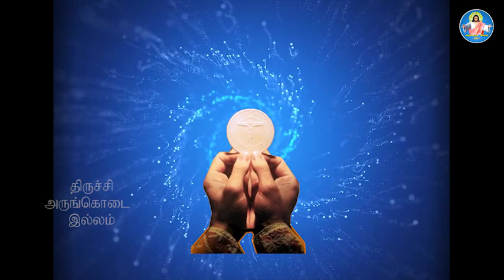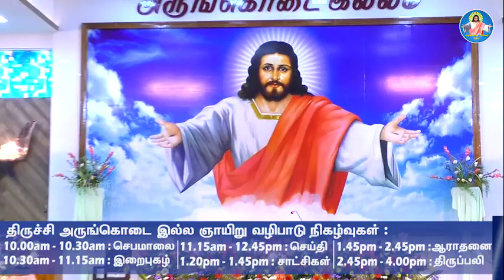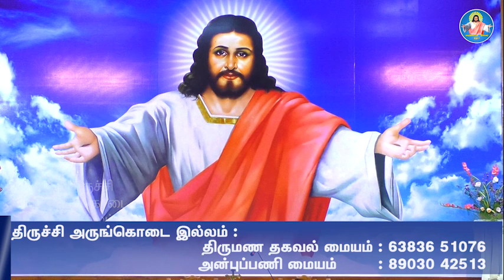03-01-2021 | எந்த காட்சி இன்றைய தேவையாக இருக்கிறது ? | மறையுரை | Rev.Fr.Albert | Sunday service| AKI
@TrichyArungkodaiIllam : Sermon by Rev.Fr.Albert, director.

TRICHY ARUNGKODAI ILLAM - A Catholic Charismatic Centre
 49-K, Bharathiar Salai Trichy - 620 001.

Rev.Fr. Sebastin Albert
Director
Arungkodai illam
Trichy

MARRIAGE BUREAU: (10:30am - 04:00 pm, Sunday holiday)

(24x7)PRAYER TOWER:
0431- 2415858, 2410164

SUNDAY SERVICES ORDER
CONFESSION WILL BE HEARD DURING THE MORNING SESSION.
ROSARY
     10:00 am – 10:30 am
PRAISE AND WORSHIP
     10:30 am – 11:15 am
MESSAGE
     11.15 am – 12:45 pm
OFFERTORY
     12:45 pm – 01.00 p.m
BREAK (REFRESHMENT)
     01.00 pm – 01.30 pm
WITNESSES
     01.30 pm – 01.45 pm
ADORATION
     01.45 pm – 2.45 pm
EUCHARISTIC CELEBRATIONS
     2.45 pm – 4.00 pm

FRIDAY SERVICES ORDER
FIRST FRIDAY OF EVERY MONTH:
DIVINE MERCY MASS & ADORATION:
     10:30 am - 01:00 pm

ALL FRIDAYS:
     05:30 pm - 08:30 pm ( On First Friday's of every month , during this session there will be blessing with anoited oil).

NIGHT VIGIL PRAYER: ( On THIRD Friday's  of every month)
     ROSARY,PRAISE & WORSHIP, MESSAGE, WITNESS,ADORATION,MASS 10:00 pm - 04:00 am